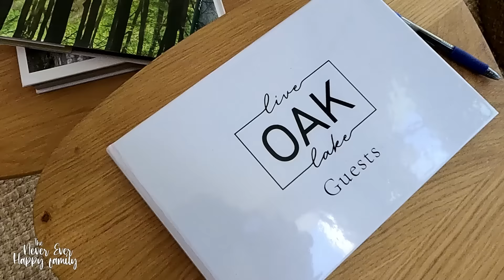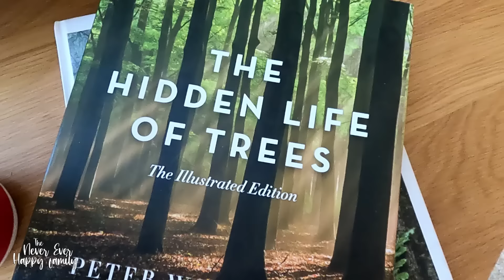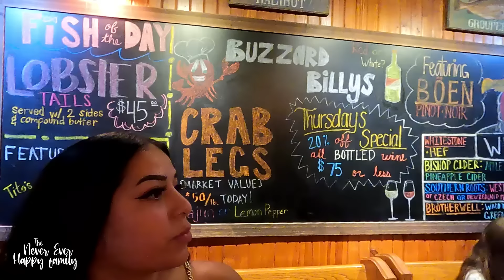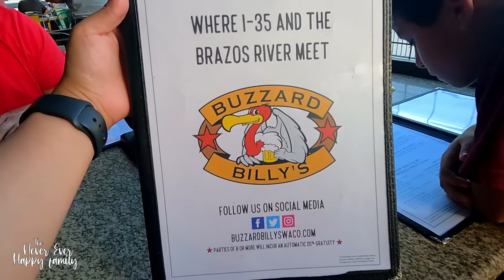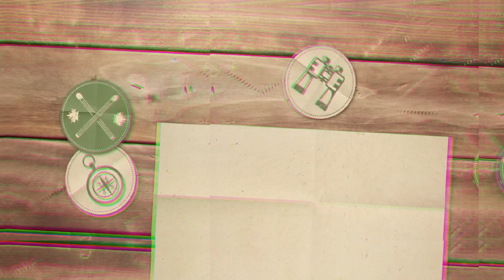Stay at LIVE OAK LAKE (Waco, Texas)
We visited the beautiful Live Oak Lake in Waco, Texas this past weekend, and let me tell you guys  the Live Oak Lake is so relaxing and peaceful. This is such a wonderful weekend getaway. Where you can bond and just relax in peace. You don't want to miss this.

Comment Done at the end to be the next person to get shouted out on our next video!!